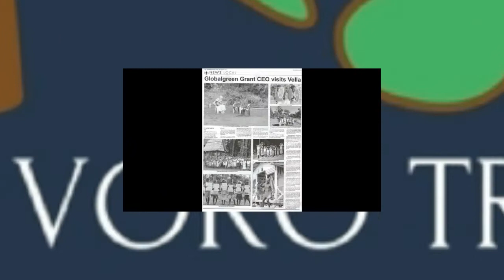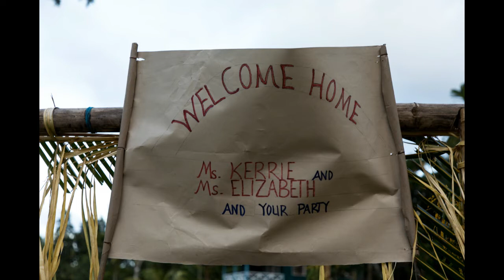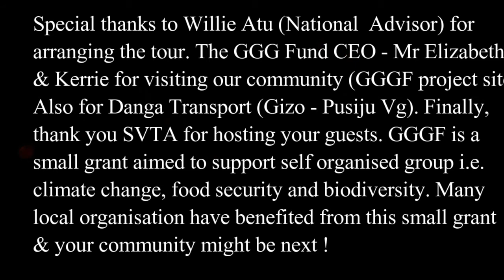GGGF Tour Pusiju Solomon Islands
Flashback- Globalgreen Grant CEO Tour at Pusiju community to visit Sirubai Voko Tribe Association (SVTA) project on food security. Many local organisations have been benefited from this small grant ranging from Biodiversity, Climate Change and Food security project.